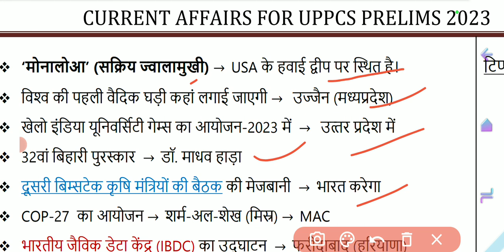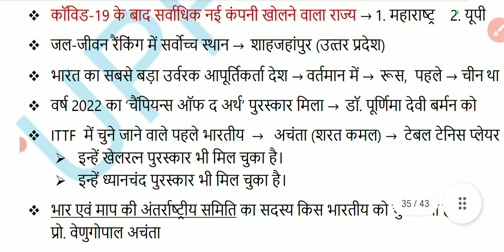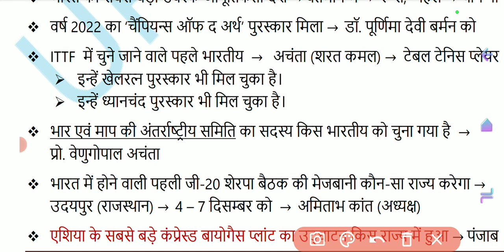UPSC current affair 2023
UPPSC current affair 2023